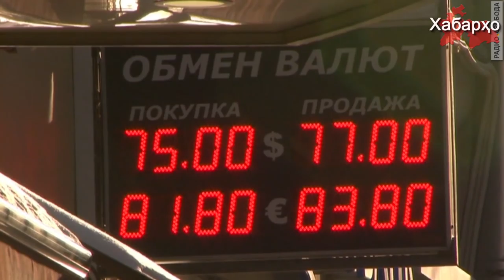Правительство Таджикистана ищет новые страны для таджикских трудовых мигрантов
Эмомали Рахмон потребовал от своих подчиненных принять необходимые меры по поиску новых стран для трудовых мигрантов из Таджикистана.
В заявлении Рахмона говорится: "Министерству труда, миграции и занятости населения совместно с Министерством иностранных дел и Министерством образования и науки необходимо принять меры для диверсификации стран для поездок трудовых мигрантов”.